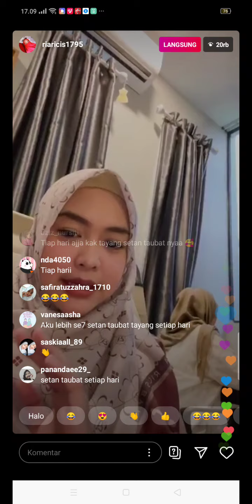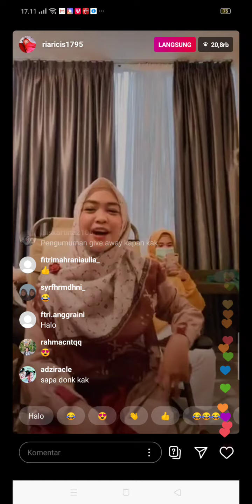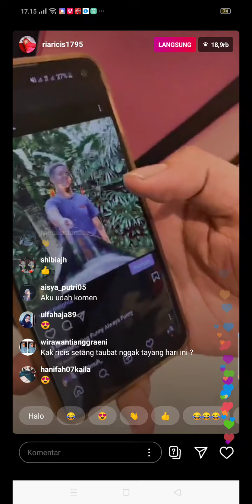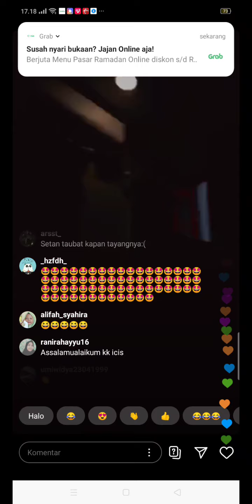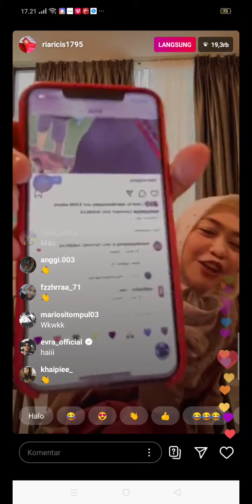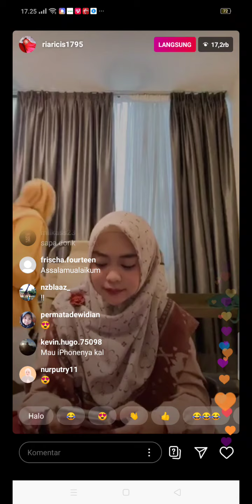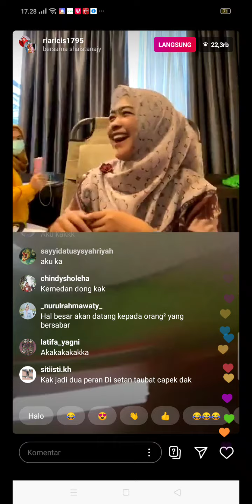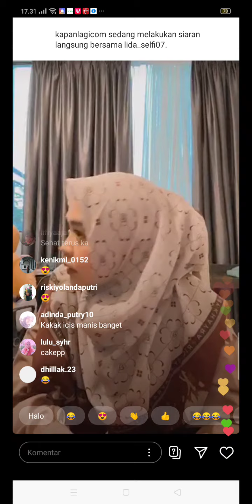HP Ria Ricis JATOH saat Live !!! HANCOORR...????